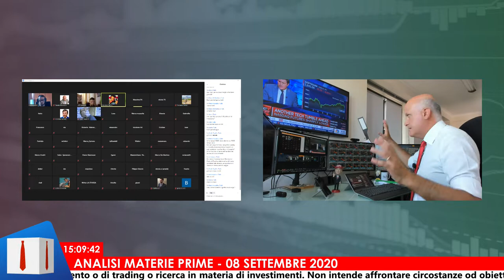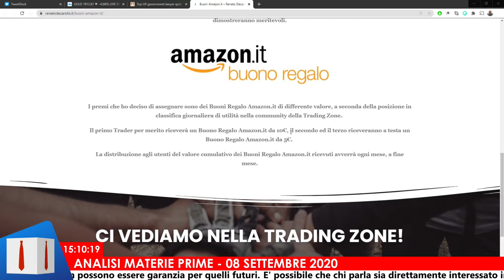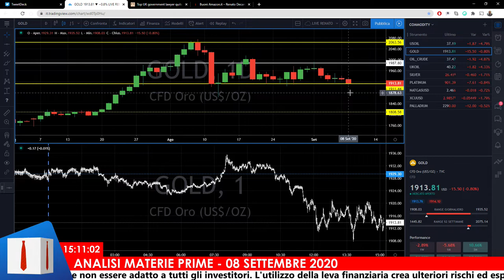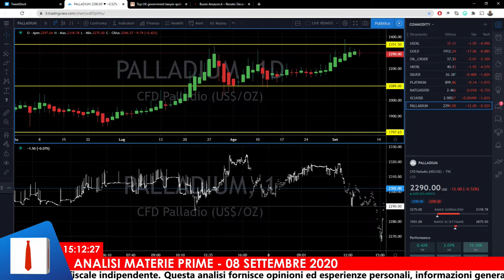Petrolio -5%! Forti vendite sulle materie prime